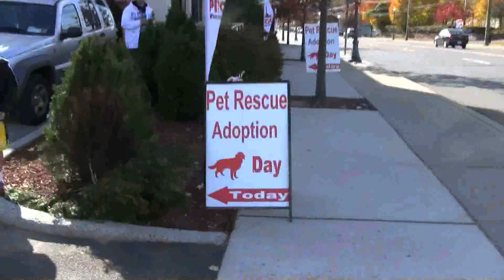Pet Rescue's Wish for the New Year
See why Pet Rescue needs a new van (actually two) to transport dogs from high-kill shelters, make vet visits and go to adoption days. Contributions welcome!